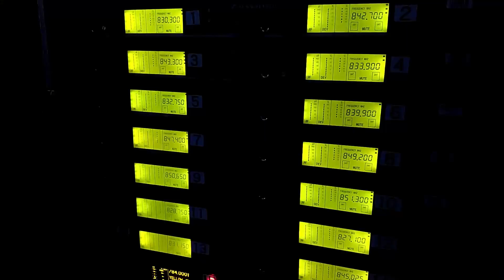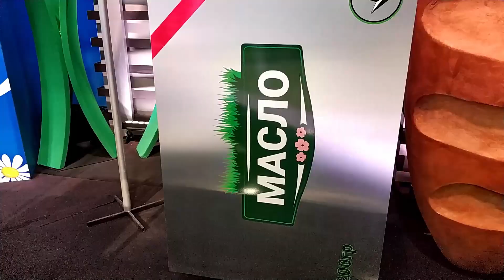Как делается телевидение? Бэкстейдж с телевизионных съемок.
За кулисами телевидения. Бэкстейдж со съемок телевизионной программы.
Так делаются все телешоу, которые мы смотрим в эфире. Сегодня мы зазлянем в кухню большого телевизионного проекта и посмотрим как снимаются ток-шоу, на профессиональную технику и оборудование, камеры за 50000$ и другие вкусности.
Сходим со мной на работу сегодня? :)
Welcome! Backstage from Ukraine TV project.